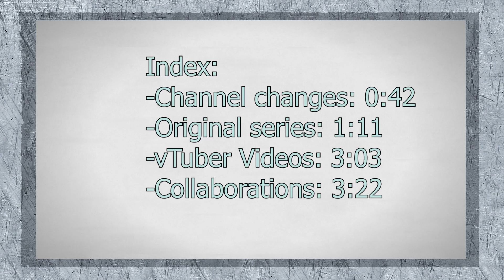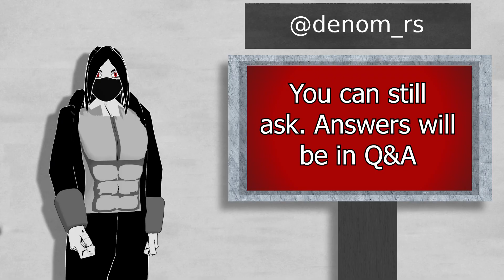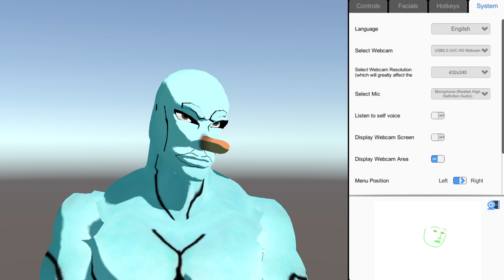DenomRS - 4k subs update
An update of what will be going on in the channel. Thank you all for your support! To celebrate the 4k subs and my twitter anniversary, you ask me anything. Ask in the comments or here: